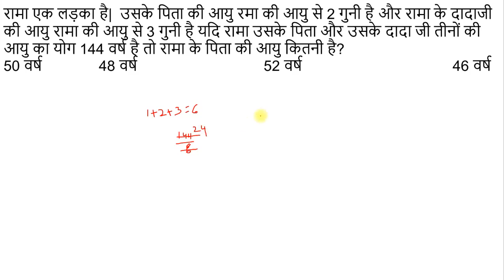Chutki Part 3 Q 5 1